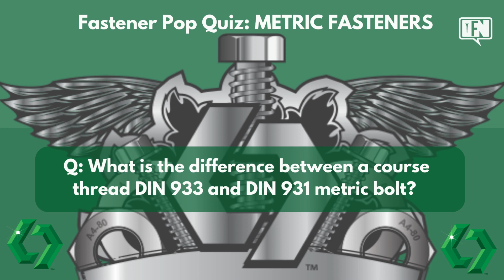Fastener Pop Quiz: METRIC FASTENERS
Fastener Pop Quiz featuring METRIC FASTENERS

Q: What is the difference between a course thread DIN 933 and DIN 931 metric bolt?

"Hard-to-Find Metric Fasteners Delivered"

Eurolink is the premier US distributor of metricfasteners and fastener lines with hard-to-find metric fasteners manufactured to both DIN and ISO standards. As the nation’s leading source for hard-to-find metric fasteners, Eurolink offers access to more than 100,000 quality C-class parts from countries such as Germany, Italy, Switzerland, Poland, Spain, France, and Great Britain. Regardless of your required size, material, or finish, EurolinkFSS has the European resources to meet your demands.

If you’re looking for a top fastener supplier you’ve found one!

Eurolink is committed to providing you fast HASSLE-FREE ordering, fair pricing, and timely delivery. Are you spending hours searching fastener websites or catalogs? Waiting on hold while a sales rep digs through their catalog to confirm a DIN number? Wondering if your invoice will even be processed correctly? How about worrying whether or not your quoted ship date was just a sales rep’s guess? Not at EurolinkFastener!

Simply submit a quick RFQ for the items you require. We’ll do all the research, and follow up with you personally with a complete quotation. As you order products from Eurolink, you can do so with the confidence that your order will be processed accurately and efficiently — along with the best available pricing and delivery — means HASSLE-FREE to you.

* Please have all orders delivered to Eurolink sales team by 4:00 PM EST on the deadline dates above to have your order added to the consolidated sea freight shipment.